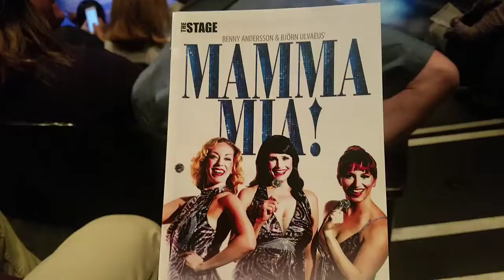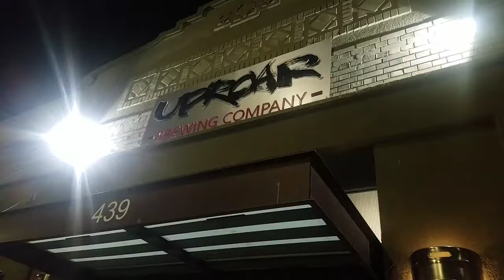[미국 Vlog] Musical Mamma Mia and San Jose Beer Brewery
Thank you for your subscription and pressing 'like' button!
♥구독도 많이 부탁드리고 ♥좋아요+♥알람도 많이 눌러주세요~~